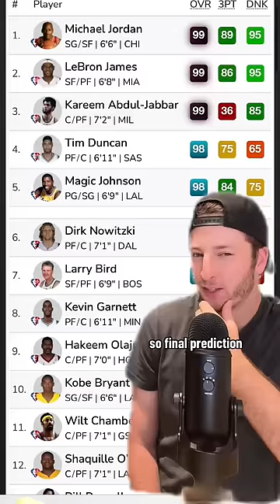Where will Victor Wembanyama rank ALL-TIME?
predicting Victor Wembanyama's all-time ranking at the end of his career.